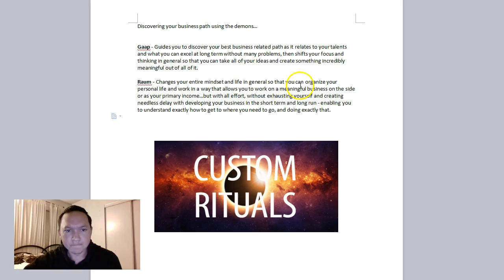Discovering Your Business Path Using The Demons